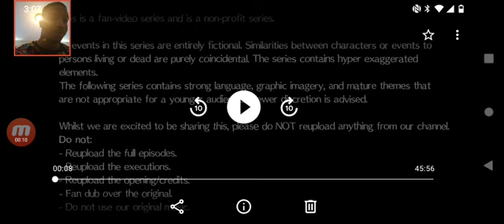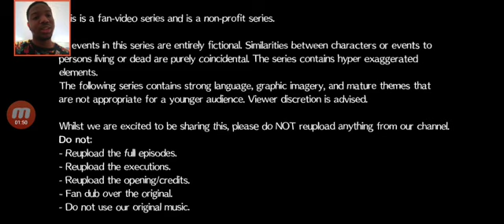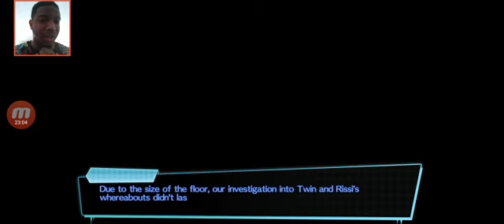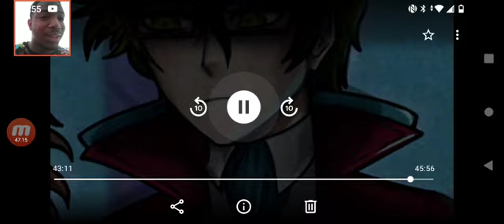I'm So HAPPY!!!! Danganronpa F Shattered Hope Chapter 1 Episode 8 reaction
The ending was definitely worth it.